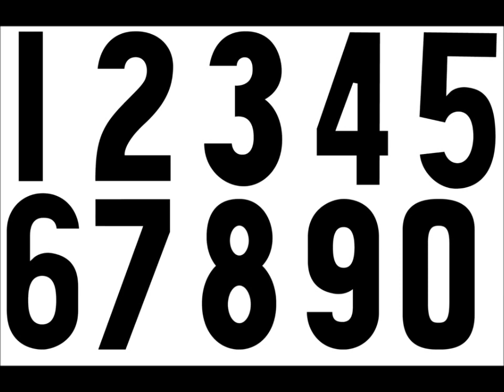DR!VE By J!MMY 2 Aug 2014 ReRun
ใครฟังสดไม่ทันวันเสาร์ บ่ายสี่-หกโมงเย็น แวะมาฟังได้ที่นี่ครับ DRIVE By Jimmy สัปดาห์ล่าสุดนี้มีรายงานยอดขายรถยนต์ครึ่งปีแรกของ2557 และของเดือนมิย. แบ่งการรายงานออกเป็นแต่ละเซกเม้นท์ แต่ละรุ่นอย่างละเอียด เตือนสติการขับรถให้ยึดถือเรื่อง Safety Driving และคุยเรื่องทดสอบACCORD HYBRID และ LEXUS LS300h